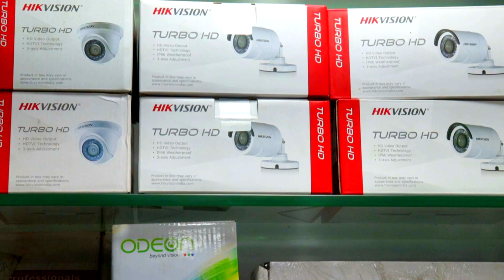ചാലക്കുടി സേക്രഡ് ഹാർട്ട് കോണ്വെന്റ് ഹൈ സ്ക്കൂളിൽ പ്രതിഭകളെ ആദരിച്ചു